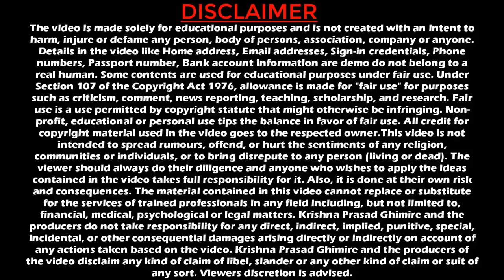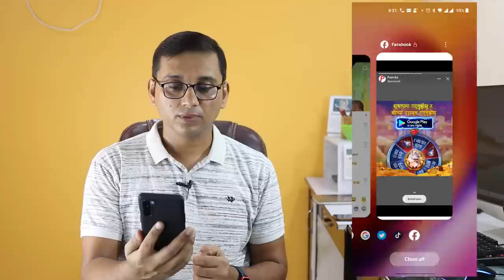Online Earning एकछिनमै लाखाैंकाे INCOME | Real or Fake?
Online Earning Ways in Nepal

My ISP : WorldLink Communications
INTERNET PLAN: 80Mbps UNLIMITED PLAN

Thanks